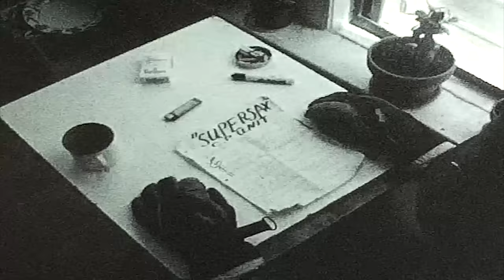CP Unit: Guillotine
Chris Pitsiokos: alto saxophone/compositions
Brandon Seabrook: electric guitar
Tim Dahl: electric bass
Weasel Walter: drums

Music video by Richard Lenz